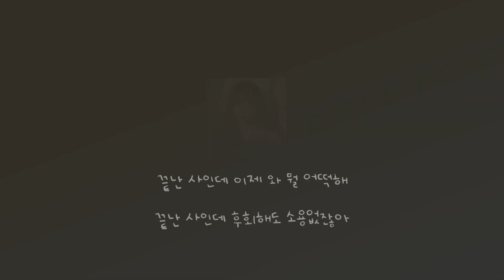보라미유 Boramiyu - 끝난 사이 || Drum Cover 드럼커버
동아방송예술대학교 드럼전공

개인레슨, 반주 및 녹음 문의는

카카오톡 - csb1593 으로 연락주세요!

영상봐주셔서 감사합니다. 좋은하루 보내세요~!